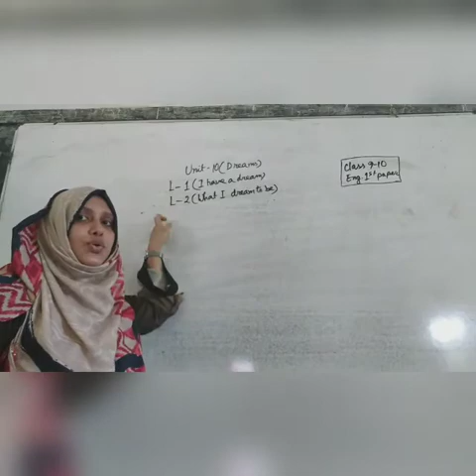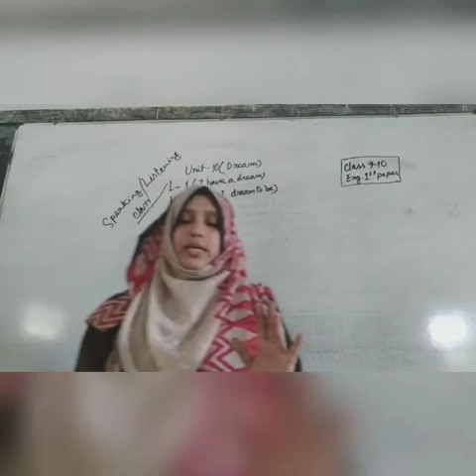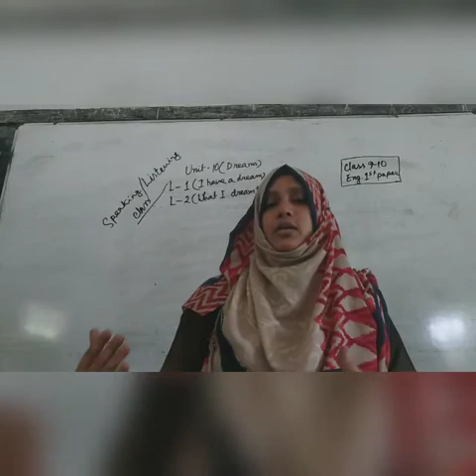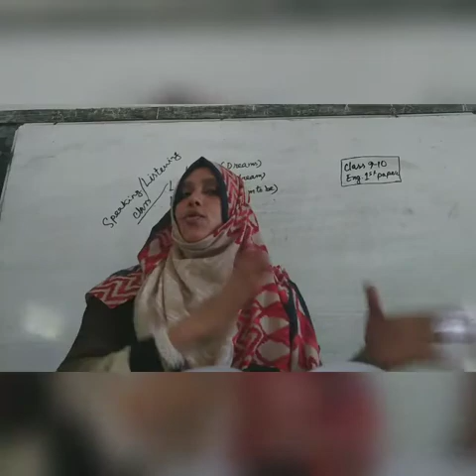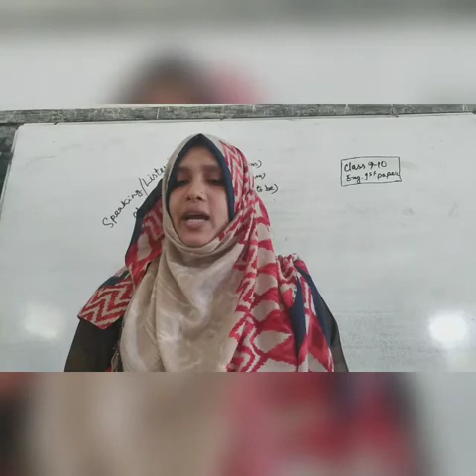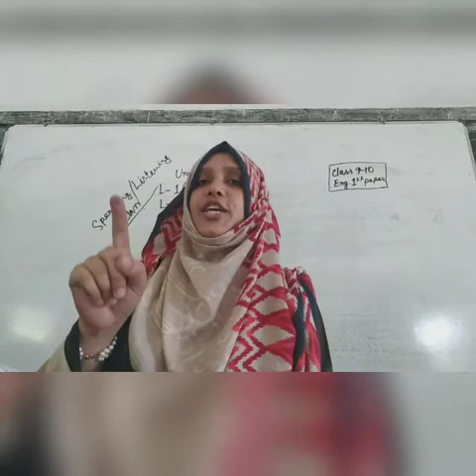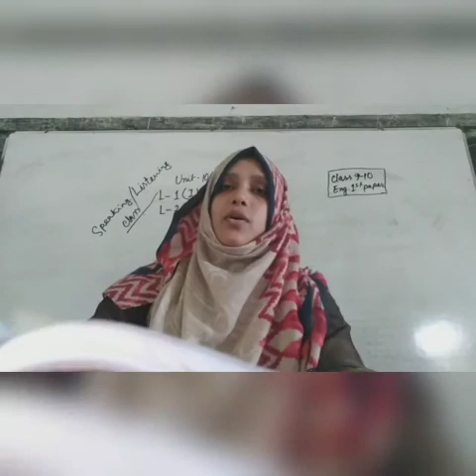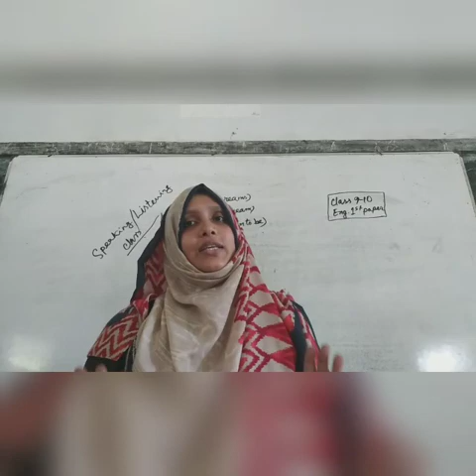Class 9-10,Eng.1st paper,Unit-10,lessons-1,2(Listening & Speaking Tasks)